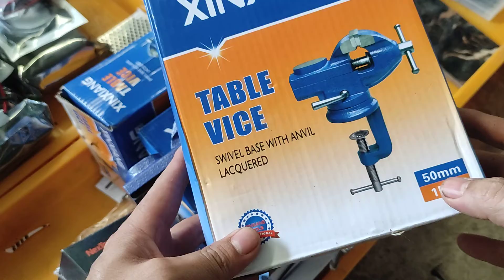E to loại 50mm bao ship 0935.833.395